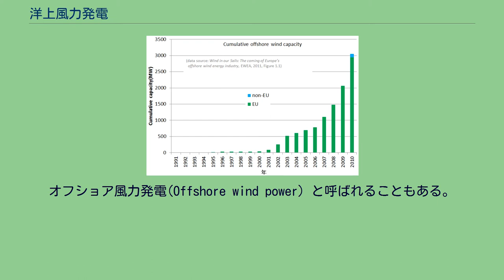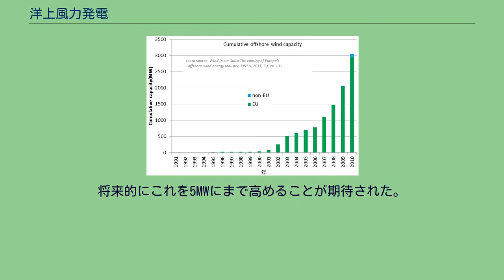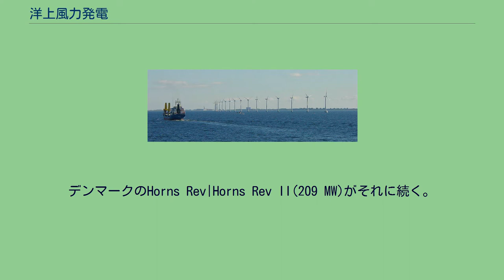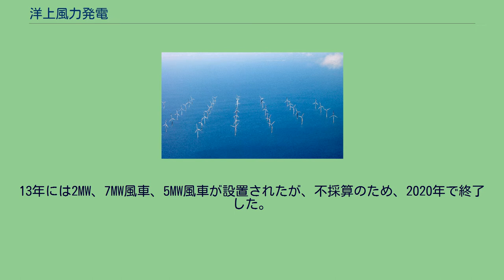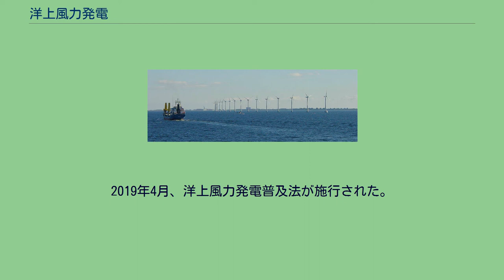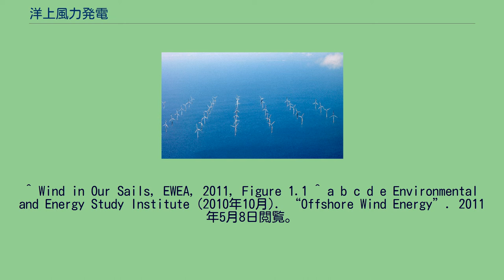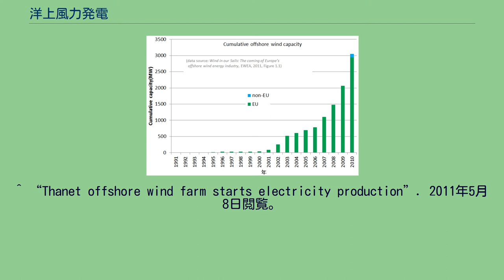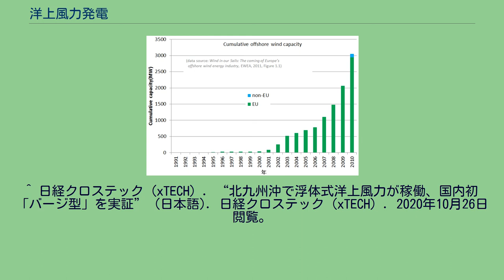洋上風力発電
スウェーデンに建設中の Lillgrund Wind Farmの想像図 洋上風力発電 とは、主に海洋上における風力発電のこと。
オフショア風力発電(Offshore wind power) と呼ばれることもある。
単純に洋上風力とも。
洋上では山や建物や樹木などの障害物が無いことにより、乱気流が少なく安定的に大きな風力が得られるため、風力発電所を洋上に建造した場合、より大きな電力が供給できると考えられている。
洋上（"offshore"）とは言っても必ずしも海洋上を意味するのではなく、湖、フィヨルド、港湾内などに設置されたものも含めることに注意する必要がある。
また発電機の形態に関しても、通常の風力発電と同様に基礎が地面に固定されたものもあれば、海が深くて地面に基礎を設置できない場所でも利用可能なように浮体式の基礎を用いたものがある(浮体式洋上風力発電と呼ばれ、実用化を目指して研究が進んでいる)。
現在、日本の洋上風力発電の導入量は20MW（メガワット）に過ぎず、そのすべてが国の実証事業というのが現状である。
2015年頃までは、洋上風力発電が普及しているのはほぼヨーロッパのみであったが、中国も国策として目覚ましい導入実績を挙げ、2020年末には総設置容量で世界3位につけている。
日本ではまだ本格導入されていない。
洋上風力発電の累積設備容量推移 1991年に史上初めて洋上風力発電所が建設されたのは、ヨーロッパのデンマークであった。
それ以来、ヨーロッパが洋上風力発電の歴史をリードしている。
2009年の10月の時点で、ヨーロッパで26箇所の洋上風力発電所が建設中であり、それらの発電所は平均して76MWの出力があった。
またヨーロッパで2010年に建設された風力発電の総発電量9.3GWのうち、0.9GW(9.6%)が洋上に建設された。
2010年現在の各国における洋上風力発電所の総発電能力においては、イギリスが1.3 GWとずば抜けており、ヨーロッパの残りの国の総発電能力を合わせた1.1 GWよりもはるかに高い数値となっている。
以下、デンマーク(854 MW)、オランダ(249 MW)、ベルギー(195 MW)、スウェーデン(164 MW)、ドイツ(92 MW)、アイルランド(25 MW)、フィンランド(26 MW)、ノルウェー（2.3 MW）と続く。
2010年現在、洋上風力発電用のタービン(風力原動機)に関してはデンマークに拠点を置くシーメンス・ウィンド・パワー社（シーメンス社の子会社）とベスタス社が市場シェアの 91.8%を担っている。
導入実績に関してもエルステッド社（デンマーク）、バッテンフォール社（スウェーデン）、E.ON社（ドイツ）とヨーロッパの電力会社がリードしている。
2010年10月の時点で、北ヨーロッパを中心に3.16 GWの発電能力があるが、現在の発注状況からすると、2014年の終わりまでにさらに16GW以上の洋上風力発電が導入され、とりわけイギリスとドイツの2国がリーディングマーケットになるだろうと考えられている。
全世界的な観点から見た場合、2020年までに全世界の洋上風力発電による電力の総計は75GWに達すると見られており、とりわけ中国とアメリカでの伸びが期待されている。
2017年、イギリスのスコットランド沖でノルウェーのエネルギー企業スタットオイルが世界初の浮体式商用洋上風力発電所を稼働させた。
洋上風力発電の種類 2009年時点では、ヨーロッパで標準的なスペックの洋上風力発電用の原動機は1基あたり3MWの発電能力だった。
将来的にこれを5MWにまで高めることが期待された。
洋上では安定性のため、水深によって異なったタイプの基礎が求められる。
いくつか解決策があるが、一例を挙げると: 洋上風力発電を行う際、タービンはアクセスがしづらい海洋上などの場所に設置されるため、通常の陸上風力発電に比べて信頼性が重視される。
船を用いた定期的なアクセス手段が必要で、ギアボックスの交換などの重工業的な作業のためにジャッキアップ・リグ（海洋掘削装置）なども必要とされる。
設備の修理と維持をするためには、専門の管理チームを組織する必要がある。
タービンへのアクセスは船かヘリコプターが用いられる。
陸地からはるかに離れた場所に建設される風力発電所に関しては、管理チームのための居住スペースが必要とされる。
洋上風力発電の先進国である欧州においても、風力発電所の設計および建設許可を得る際には1000万ドルの出費と5年から7年の歳月がかかり...